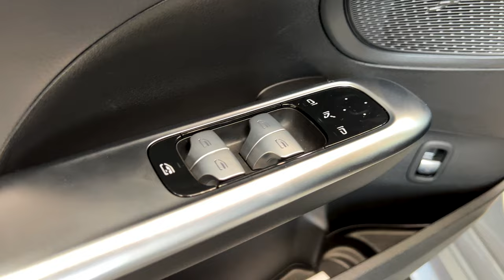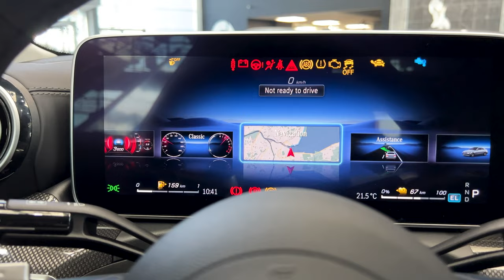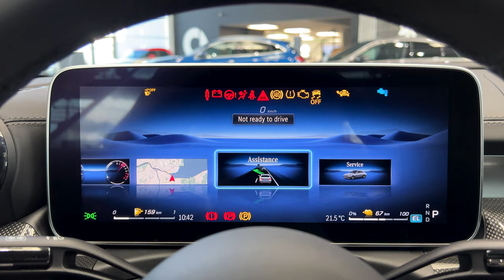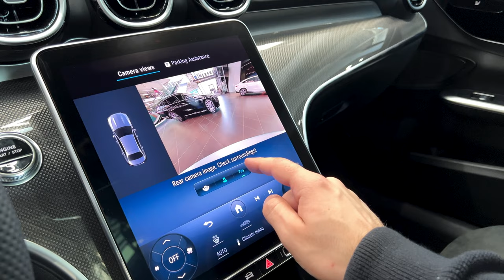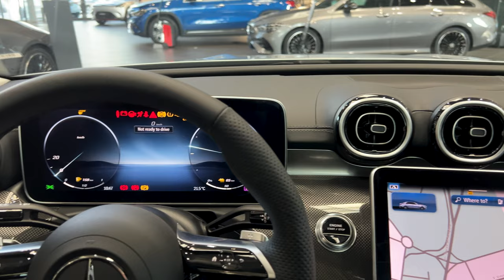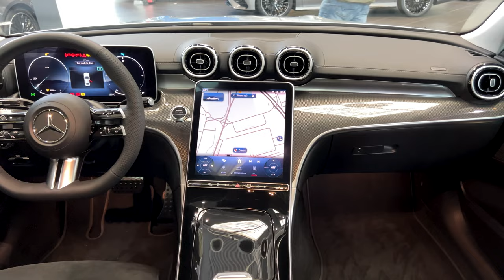NEW 2024 Mercedes C-Class - Interior and Exterior Walkaround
The new 2024 Mercedes C-Class epitomizes a refined and sporty compact luxury sedan, presenting an enticing blend of advanced technology, luxurious interiors, and dynamic performance. Positioned as a more compact and affordable alternative to the flagship S-Class, the C-Class retains the essence of its larger sibling, delivering a compelling driving experience. Despite its smaller footprint, the C-Class commands attention with a sleek and sophisticated exterior design. The shapely trunk, distinctive grille, and premium LED lighting contribute to its overall elegance. While maintaining a certain level of sportiness, the C-Class showcases the hallmark Mercedes-Benz styling cues. Step inside, and the C-Class welcomes occupants with a high-tech cabin reminiscent of the larger S-Class. Premium materials, a digital gauge display, and touch-sensitive controls create a luxurious atmosphere. The interior boasts about 2.5 inches of additional length compared to its predecessor, subtly increasing rear-seat legroom. Standard luxury features include heated front seats with memory settings, a sunroof, open-pore wood trim, and aluminum accents. The C-Class embraces cutting-edge technology with an impressive 11.9-inch vertically oriented infotainment display. Running the latest Mercedes MBUX system, it incorporates a voice-activated digital assistant, wireless Apple CarPlay and Android Auto, and online access via a Wi-Fi hotspot. A 12.3-inch digital gauge display, wireless smartphone charging pad, and fingerprint sensor for driver authentication further elevate the tech-savvy experience. Mercedes prioritizes safety in the C-Class, equipping it with standard automated emergency braking with pedestrian detection. Additional available features include lane-departure warning with lane-keeping assist and adaptive cruise control with a lane-centering feature. The car's innovative tech, such as adaptive cruise control utilizing navigation data, is available as optional extras.

Engine: 2.0 L, 313 hp, 230 kW, 700 Nm
0-100 km/h: 6.2 sec